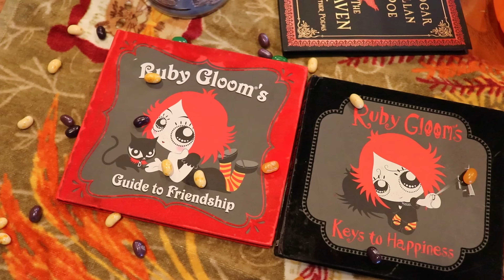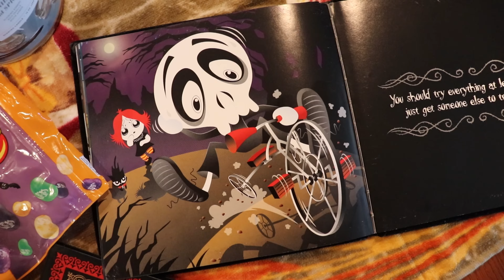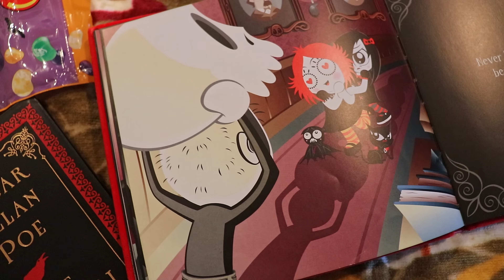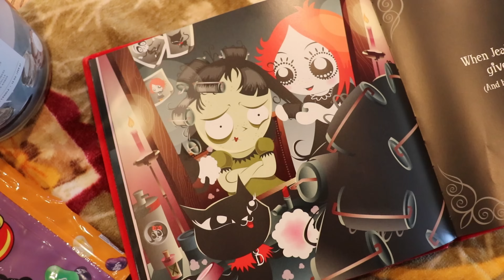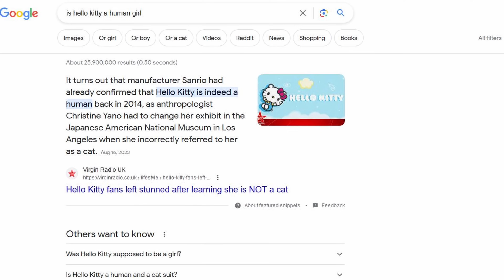SHE'S A DEITY? | Ruby Gloom Theory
Ruby Gloom is one of my favorite shows to revisit during the Halloween season. It's always given me Scary Godmother vibes. But there's some details in this show that I think we overlooked that proves one of the characters is actually a deity!